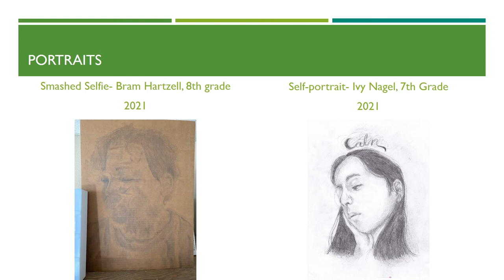Pulaski Heights Middle School Art - Artistry in the Rock 2021